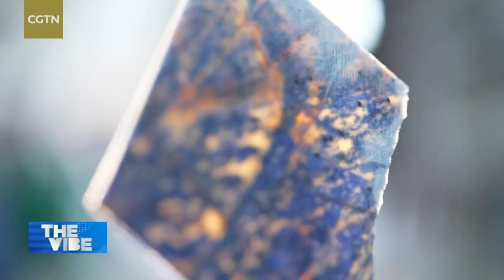Colored stone inlay inheritor shows how to choose materials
First and foremost, it takes an artistic eye to find the beauty in raw materials. For Chinese colored stone inlay inheritor Miao Yichuan, selecting the right stones is the first step to innovation. Raw stones usually appear gray, but the color changes when water is sprayed onto them.